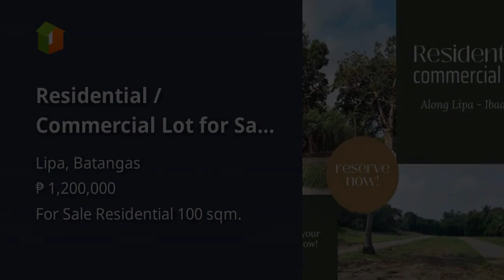Residential / Commercial Lot for Sale Along Lipa - Ibaan Road